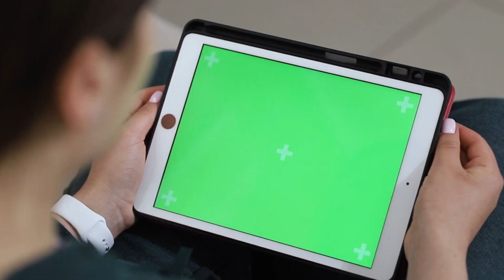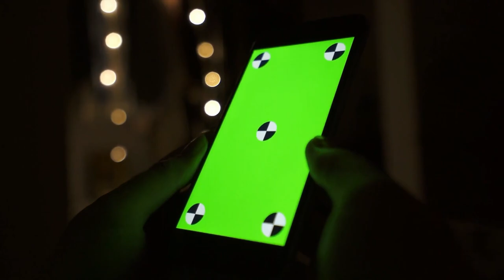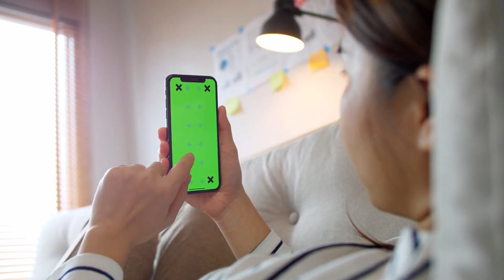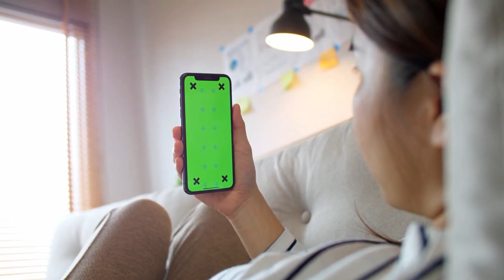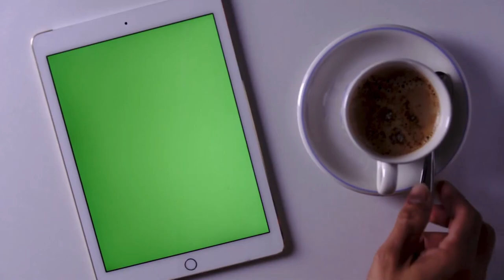Green Screen Footage | 4k Video Footage | Free Stock Footage | 4k Videos | No Copyright Videos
►►  4k Video Footage  ◄◄

►►  CREDIT  ◄◄
We just collect copyright-free videos from different sources to help content creators.

►► Follow Instructions  ◄◄

►►  Music License ◄◄